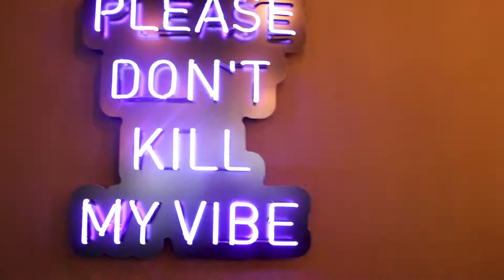B'eat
B'eat varken "bu akşam nereye gidelim" sorusuna gerek yok çünkü sana göre her şey burada!

ON1 MEDYA
Adres: Beştepe Mahallesi Nergis Sok. No:7/2-111 Via Flat İş ve Yaşam Merkezi Kat:4 Büro: B1 Ankara / Söğütözü